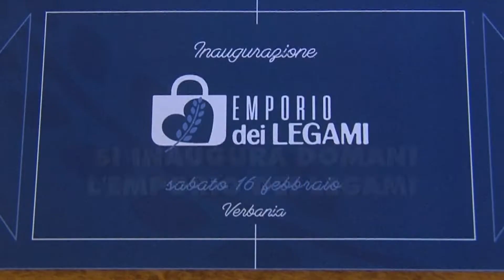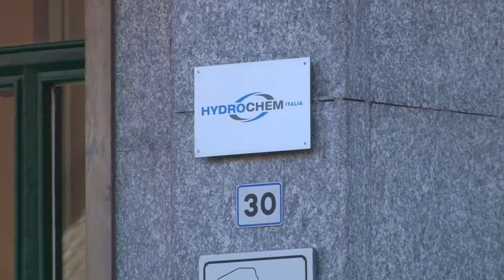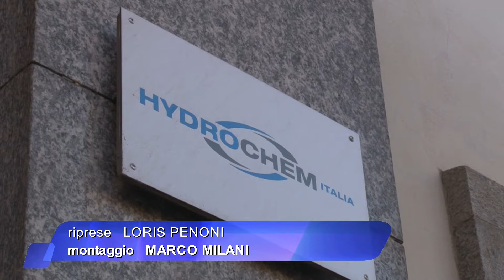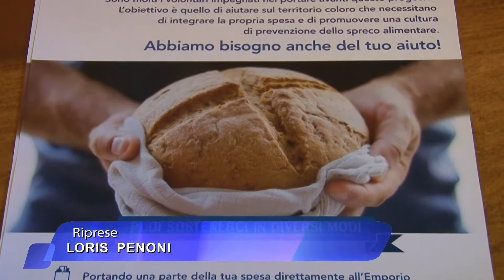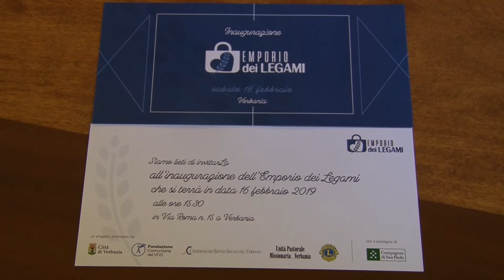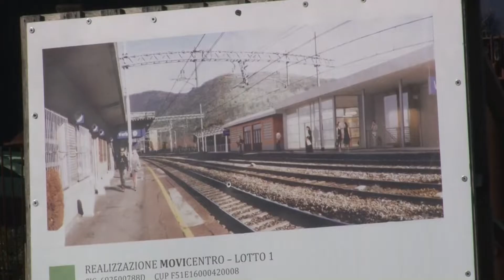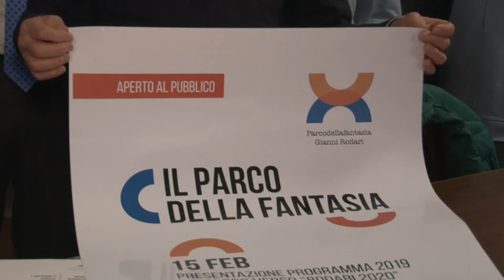VCOnotizie del 15 febbraio 2019